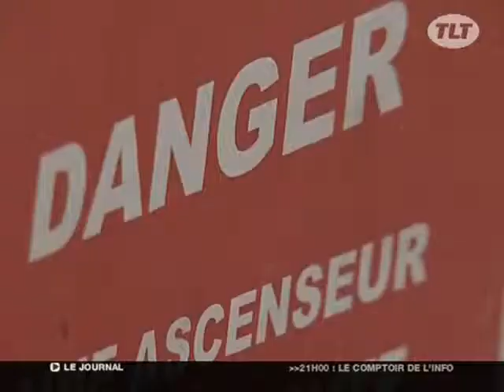Des porteurs pour remplacer l'ascenseur (Toulouse)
La société Habitat Toulouse propriétaire de plusieurs bâtiments a lancé d'importantes rénovations mais en attendant la fin des travaux, les habitants peuvent compter sur des assistants qui les aident à monter ou à descendre leurs affaires. (DROITS RESERVES . Pour toute exploitation sur TV, web, mobile, aller